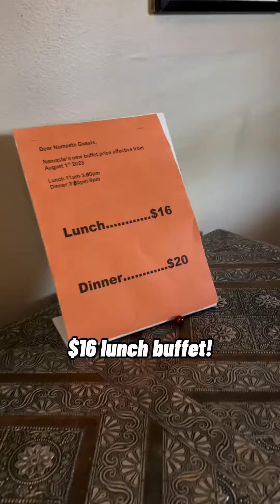"Exploring Indian Buffet with My Korean Mom: Cultural Fusion on a Plate!"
"Join us on a flavorful journey as I introduce my Korean mom to the vibrant world of Indian cuisine at a local buffet! From savory curries to aromatic spices, watch as we embark on a culinary adventure filled with cultural fusion and delightful discoveries. Experience the joy of sharing food and exploring new flavors as two cultures come together over a shared love of good food. Get ready to tantalize your taste buds and broaden your culinary horizons in this heartwarming exploration of food, family, and cultural exchange. Don't miss out on the delicious fun – hit play and join us at the buffet table!"

"Prepare your taste buds for an extravagant feast as we indulge in over 20 mouthwatering Indian main course dishes, featuring a delightful mix of vegetarian and non-vegetarian delights! From classic favorites to exotic specialties, we'll explore the diverse flavors of Indian cuisine like never before. Get ready to tantalize your senses with fragrant biryanis, creamy paneer tikka masala, and spicy chicken curry. But that's just the beginning! Dive into a world of culinary wonders with savory dal makhani, crispy samosas, and buttery naan bread. Vegetarian options abound with aromatic vegetable korma, tangy chana masala, and flavorful palak paneer. And for the meat lovers, tender tandoori chicken, succulent lamb vindaloo, and juicy fish curry await your palate. Join us on this epicurean journey as we celebrate the richness and diversity of Indian cuisine, one delectable dish at a time!"

"Embark on a heartwarming culinary escapade as I take my Korean mom on a delightful journey through the aromatic flavors and rich textures of an Indian buffet! From fragrant biryanis to crispy dosas, we dive into a smorgasbord of dishes, savoring each bite and sharing our reactions along the way. Join us as we navigate the buffet line, sample an array of delectable treats, and share stories of our own culinary traditions. Through laughter, exploration, and the universal language of food, we celebrate the beauty of cultural exchange and the joy of discovering new tastes together. So grab a plate, pull up a chair, and join us for a multicultural feast that's sure to leave you craving more!"